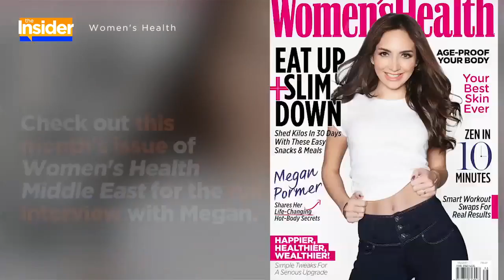5 Things You Need Know About Women's Health Cover Girl Megan Pormer